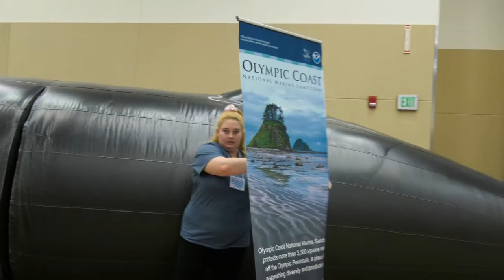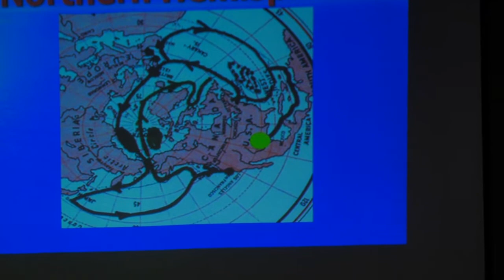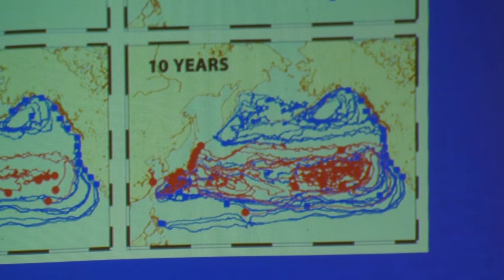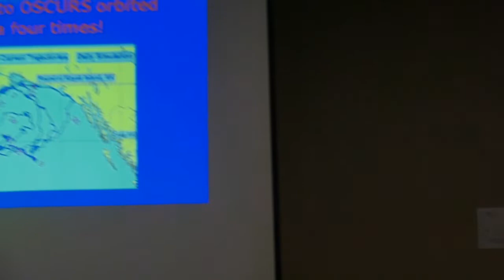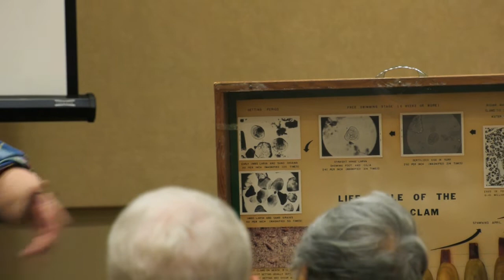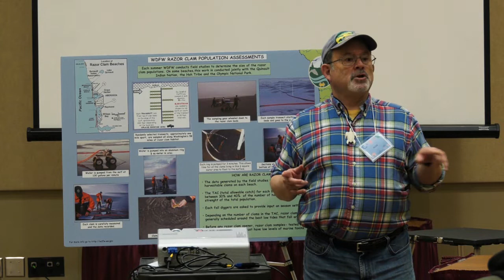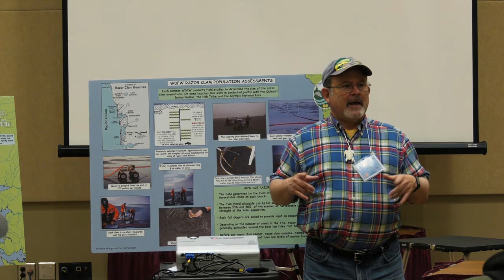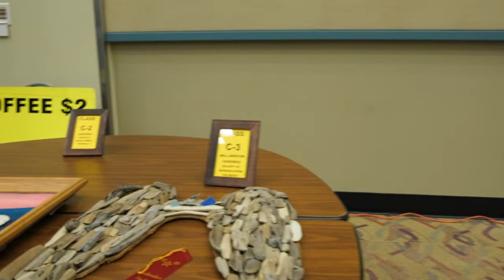Beachcombers Fun Fair 2020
Video of the 2020 Beachcombers Fun Fair from the Ocean Shores Convention Center. Highlights include a tour inside "Big Mama" the massive Humpback Whale, sessions from oceanographer Curtis Ebbesmeyer and marine educator Alan Rammer and the first chapter of a newfound history of Ocean Shores and the North Beach with Kelly Calhoun of the Museum of the North Beach. Take a tour through the exhibits with the North Beach Community TV camera crew of Scott D. Johnston and Grays Harbor Youth Works intern Eric Flores.